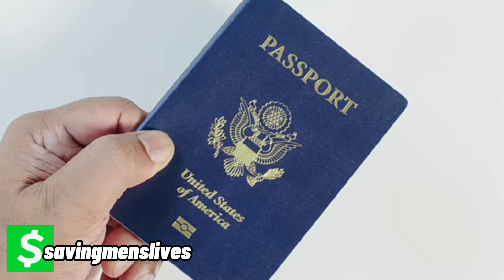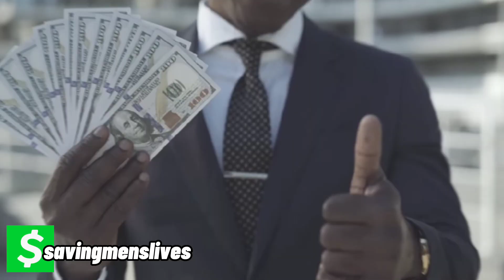Top 10 WAYS TO DESTROY HER EGO!!!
Modern Women's egos are at all time highs. Here's how you deal with them should you choose to deal with them at all.

🎵Track Info:

Days Like This by Justhea